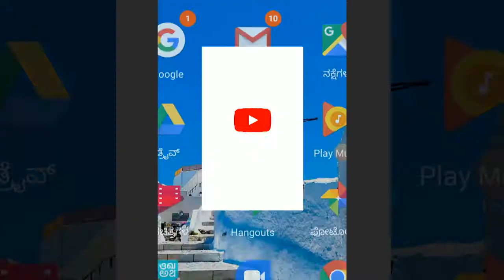ನಿಪ್ಪಾಣಿ: ಬೇಡಿಕೆಹಾಳದಲ್ಲಿ ಅದ್ದೂರಿಂದ ಸಿದ್ದೇಶ್ವರ ಪಲ್ಲಕ್ಕಿ ಉತ್ಸವ - ಸಾವಿರಾರು ಭಕ್ತರು ಬಾಗಿ.